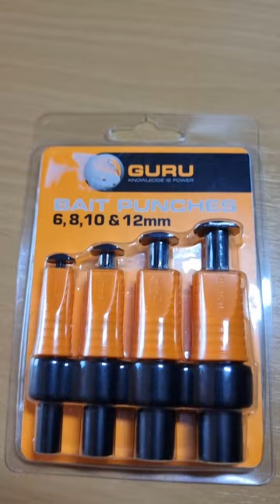Guru Bait Punch Set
The Punch Set contains one of each size Push Punch (6mm, 8mm, 10mm and 12mm).

The Push Punches have been custom designed to release bait with minimal effort.

- 4 Sizes: 6mm, 8mm, 10mm & 12mm.
- Stainless steel punches.
- Ultra-sharp for a neat cut.
- Plunger in the handle for trouble free bait release.
- Ideal for baits such as bread, meat, paste, etc.
- Can also be used for punching out boilies.
- As well as other hard hook baits.

There are hundreds of river barriers all around Europe which are not yet mapped and are waiting to be recorded. It is necessary to remove these barriers to return rivers to their natural, free-flowing state.

▶ Guru bait punches
on Amazon DE

▶ Guru Punch Box
on Amazon UK
on Ebay

▶ Guru Tools Bait Punch Conti Disgorger Speed Baiting Needle Rig Scissors Fishing
on Ebay

▶ Guru QM1 4" Method Hair Rigs With Speedstops: 12
on Amazon UK

▶ Guru Bait Boxes
on Amazon UK

Ethereum: 0x7Dc4C369DE29b609b36Fc63568f0a452d64D63d8